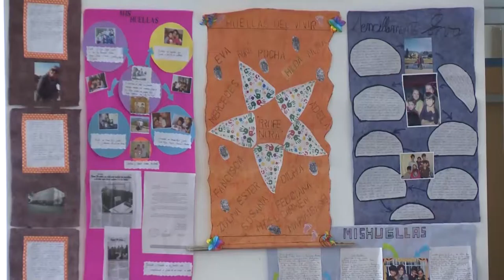Muestra anual del Programa UPAMI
El miercoles 23 de noviembre en el Auditorio y Hall Central de nuestra universidad, se realizó la Muestra Anal de Talleres de UPAMI.